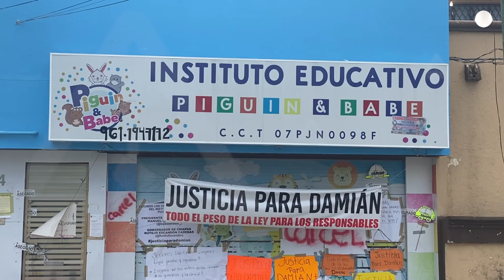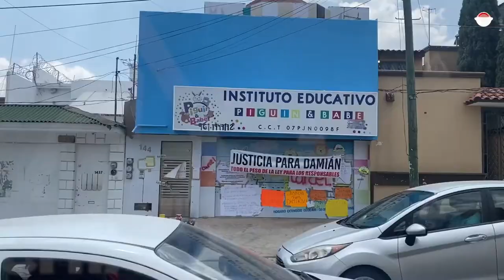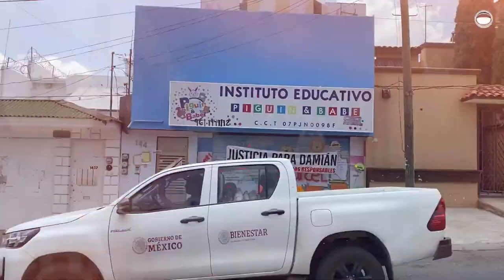Abuelo de Damián recibe amenazas, previo a reunión con AMLO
Rigoberto Moreno,  quien ha insistido en la aplicación de justicia por la muerte de su nieto Damián, ha recibido anónimos donde le piden que deje de investigar.